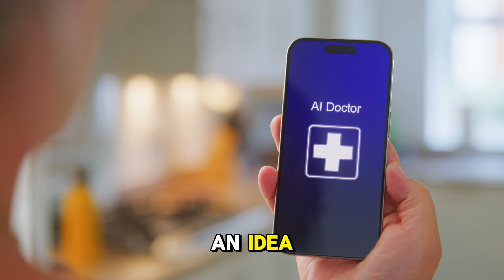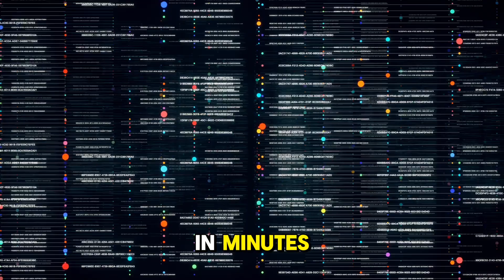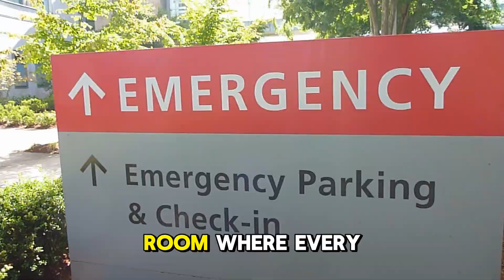AI in Healthcare | FUTURE DOCTOR REVOLUTION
Dive into the future with us as we explore the transformative power of AI in healthcare! 🤖💉 From revolutionizing patient care with advanced algorithms to tackling ethical debates and mental health improvements, our channel is your go-to for understanding how artificial intelligence is reshaping medicine. 🌐👩‍⚕️

Whether you’re interested in academic courses, podcasts, or the latest AI healthcare projects, we’ve got you covered! 🚀🩺